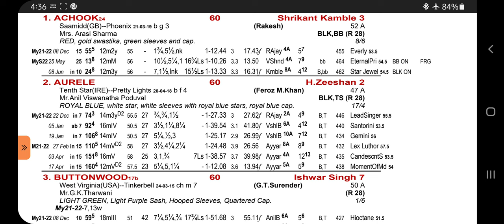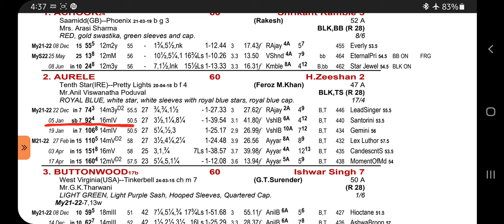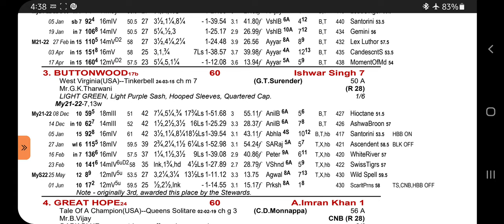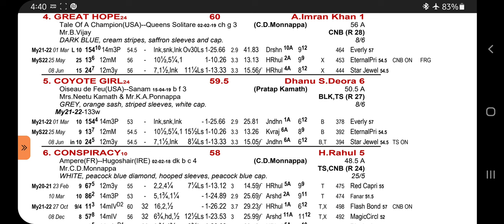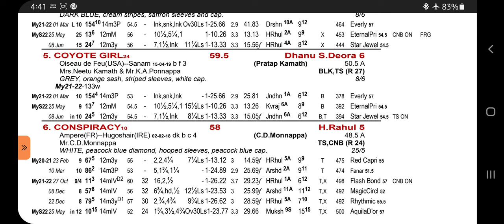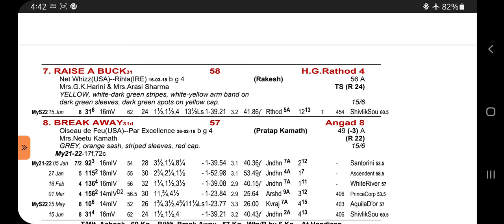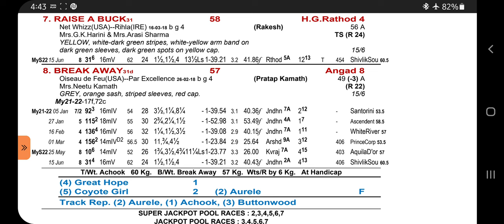HORSE RACING | RACE CARD READ KARNE KA TARIKA | HOW TO READ RACE CARD | @TIPS ONLY WIN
video highlights

horse racing handicapping
hiese racing handicapping tips
horse racing handicap explained
horse racing handicapping formula
horse racing handicappers
horse racing handicapping with tips only win
how to read horse race book
how to read horse race card
beginners in horse racing
horse racing card
race card read karne ka tarika
race card reading for beginners
racing card
horse race card
best horse racing handicapping tutorial
handicapping
handicapping horse racing
handicapping horses
handicapping sports
handicapping turf races
handicapping race horses
horse racing pick
horse racing prediction today
horse racing odds explained
handicapping
handicapping horse
handicapping turf races
horse race handicapping methods
handicapping maiden races
horse race handicapping system
horse race handicapping
racing expalined
how i learned to bet horse racing successfully
handicapping horse races
harse race book read kaise kare
horse racing book how to read
race book reading for beginners